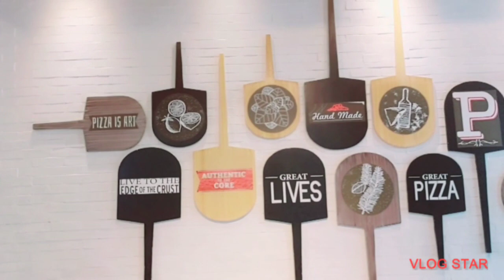NAKALIBRE NG SNACKS! PIZZA FOR A DAY l NG VLOGS